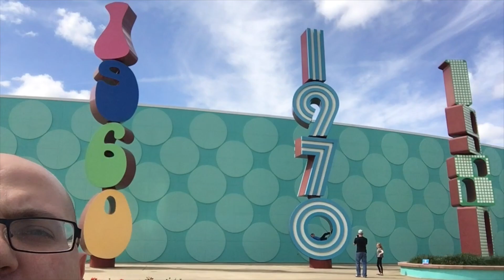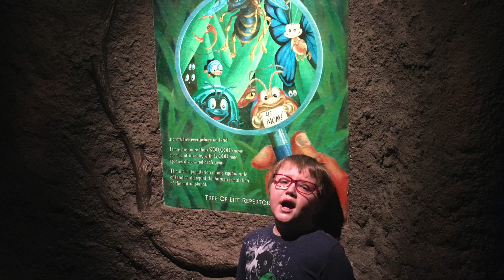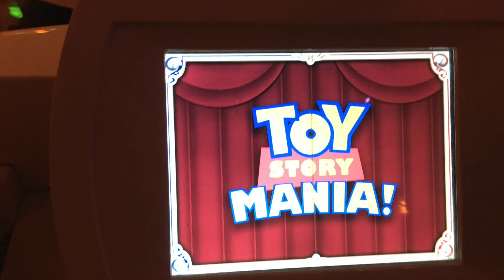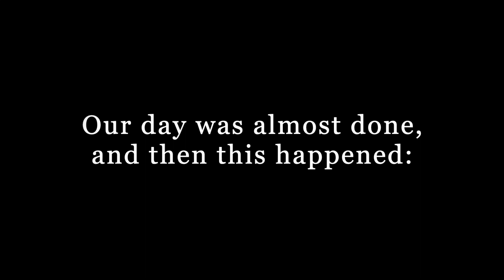Babbitt Vacation Vlog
The Babbitts go on vacation! We had a very fun time and we would like to share our fun times with everyone!